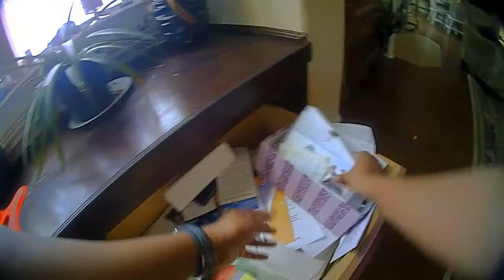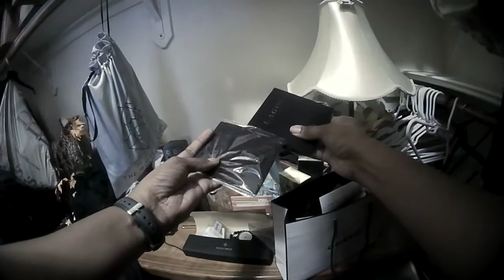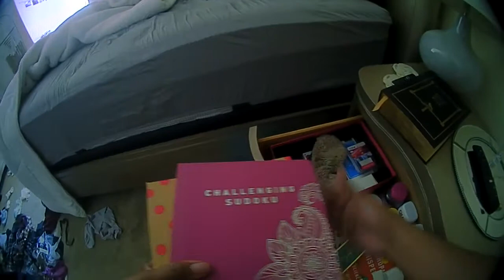DA's office releases bodycam video of former Smith County constable, deputies allegedly stealing fro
TYLER, Texas (KETK) - The Smith County District Attorney's office released bodycam video in connection to a civil case against Curtis Traylor-Harris.